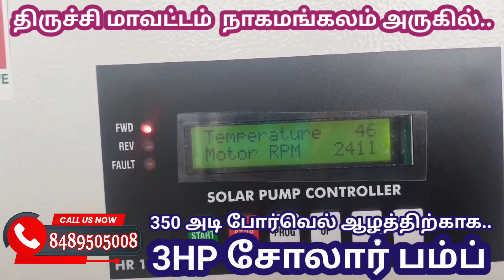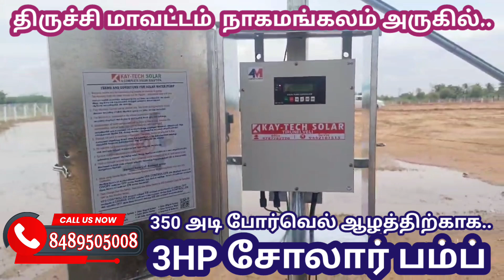விவசாய🌱 சோலார் பம்பு செட்💦 திருச்சி மாவட்டத்தில் நாகமங்கலம் அருகில்..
திருச்சி மாவட்டம் நாகமங்கலம் அருகில் 350 அடி போர்வெல் ஆழத்திற்காக மூன்று எச்பி சோலார் வாட்டர் பம்ப் அமைத்துள்ளோம் தமிழ்நாடு முழுவதும் விவசாய போர்வெல் மற்றும் கிணற்றுக்காக சோலார் வாட்டர் பம்ப் சிஸ்டம் நீடித்த உழைப்பு அதிக உத்தரவாதத்துடன் அமைத்துக் கொடுக்கிறோம்..